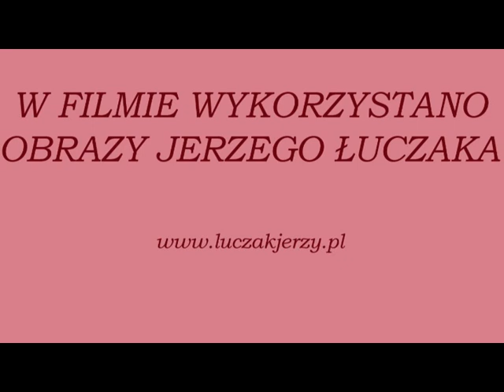12KROPELŻYCIA.mpg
Jest to zaproszenie do instytucji kulturalnych i organizatorów imprez artystycznych do wspólnego zorganizowania koncertu Katarzyny Nowak i jej przyjaciół. Koncert połączony może być z promocją książki "12 kropel życia" . Książki biograficznej o życiu i twórczości K.Nowak. Przykładowy koncert zobaczyć można pobierając plik
Zapraszamymy do współpracy.
Katarzyna Nowak i Agencja Artystyczna "KaRo"